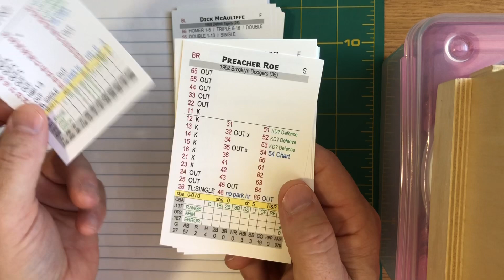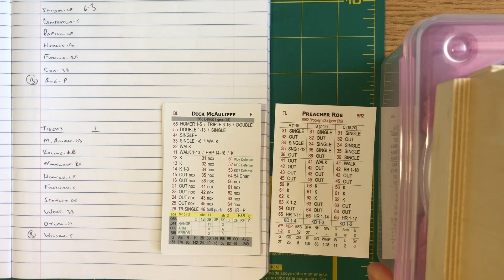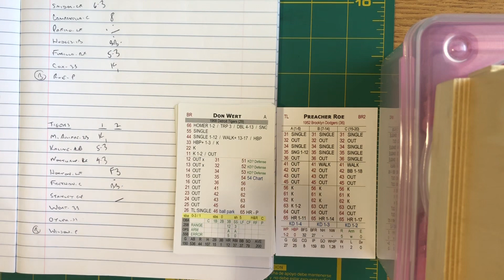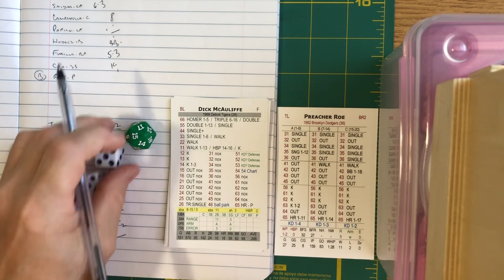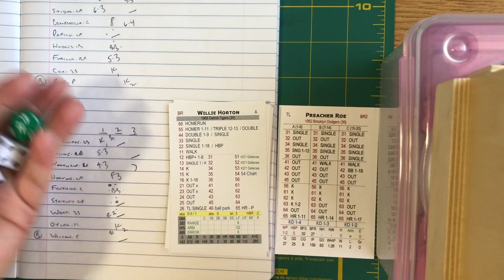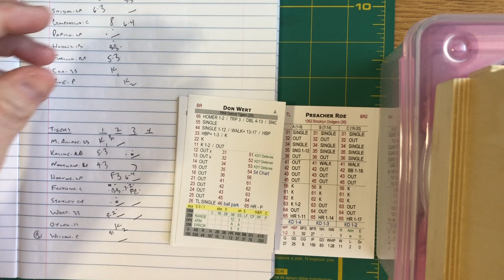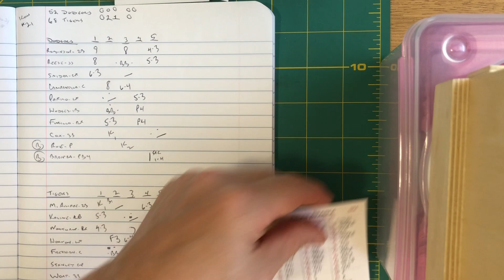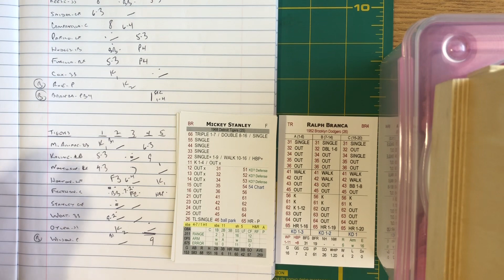Fall Classic KING OF THE HILL Tournament: 1952 Dodgers (Roe) @ 1968 Tigers (Wilson) TIGHT GAME!